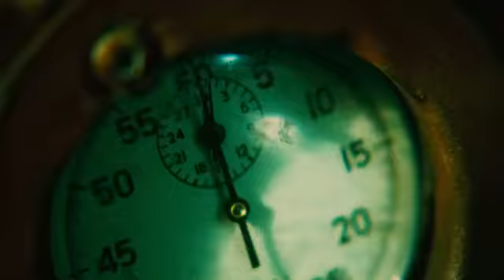Saw !! Unrated short film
Saw!! Short film